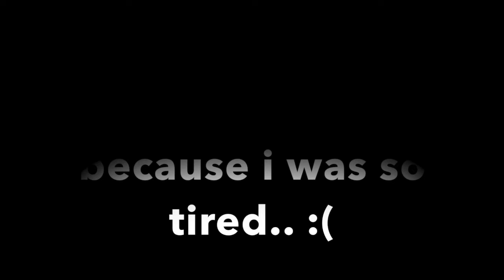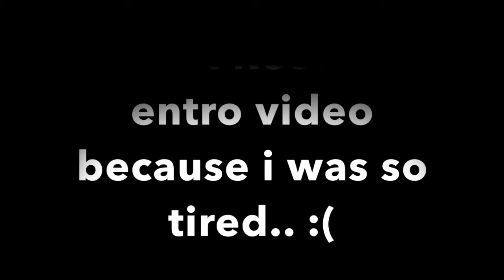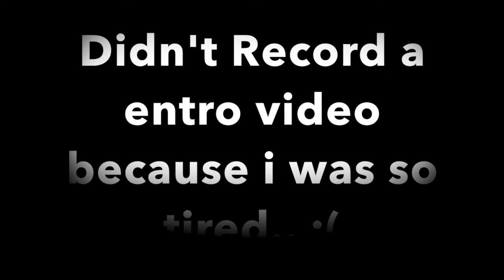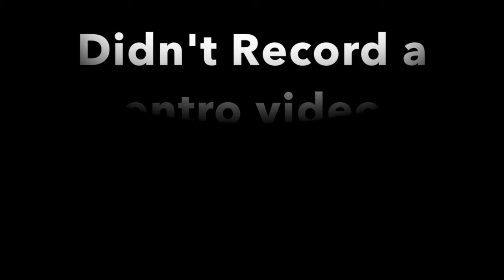Atlanta Vlog Part 3: Stone Mountain, Airport, Last Day ||KalahDenese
Open Me For More Me! :)

Thank you guys for watching my video! It means so much! :)

Random Q&A's:

Whats your name?-Kalah

Age?-19

What country do you live in?-United States

What kind of camera do you use?- Nikon Coolpix s6900

When do you post videos?- As much as I can!

What kinds of videos can I request?-Any Kind! (appropriate please )